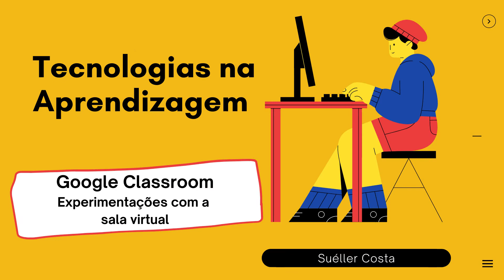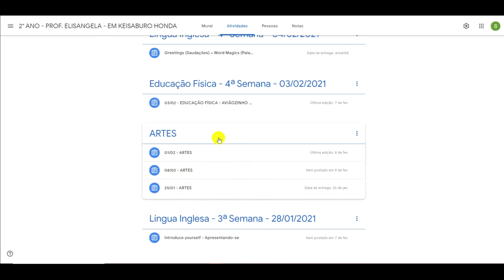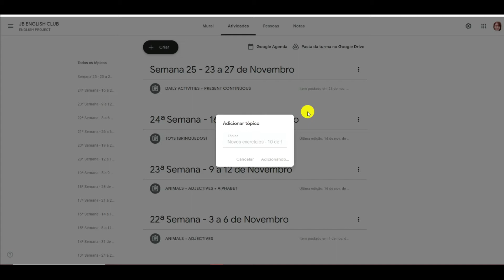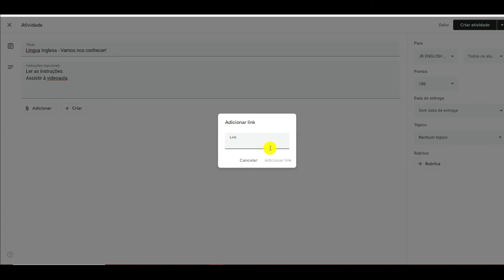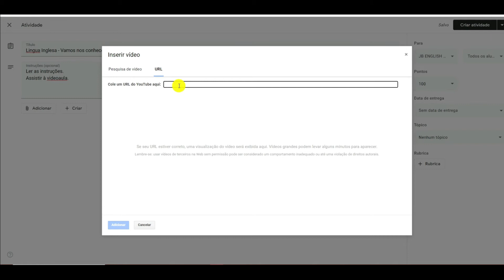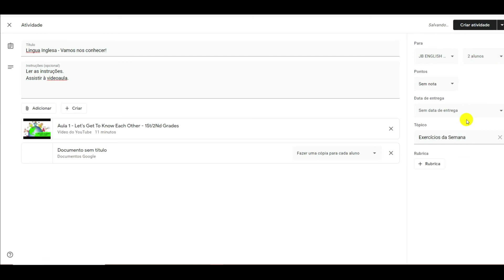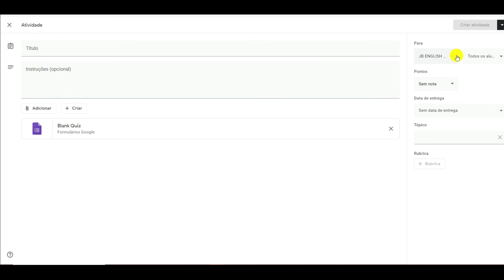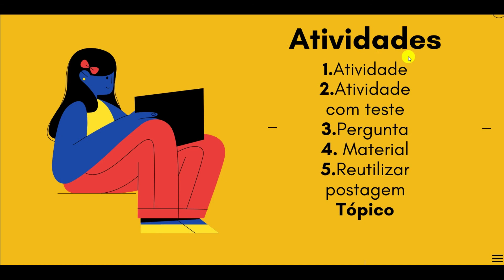Aula 2 Google Classroom - Atividades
Olá professores,

Um vídeo explicativo sobre o uso da seção Atividades,  do Google Sala de Aula. Ela nos oferece uma série de possibilidades para a inclusão dos nossos conteúdos no sala virtual.
Abraços educomunicativos!

Suéller